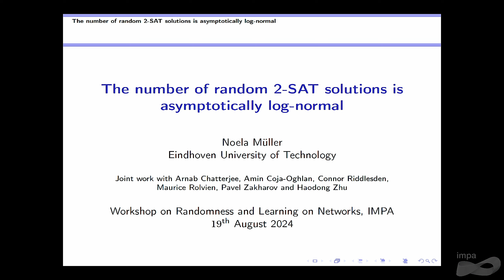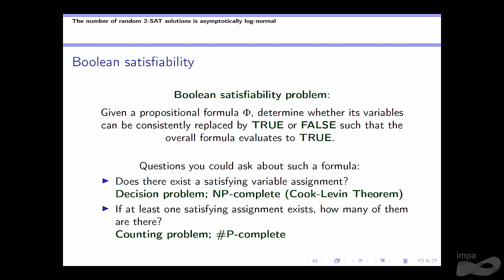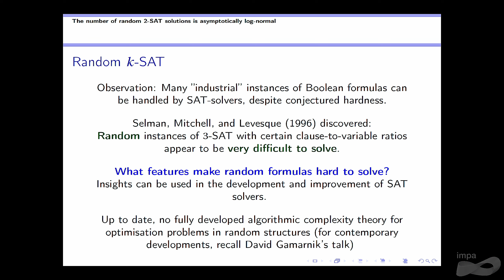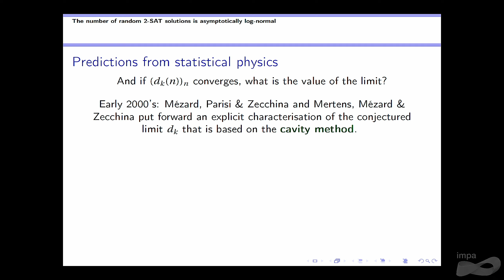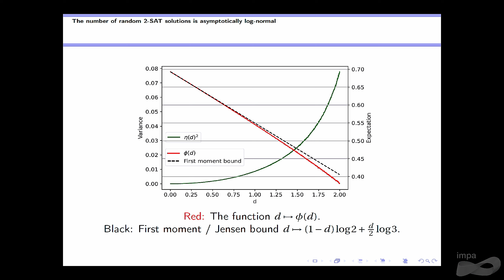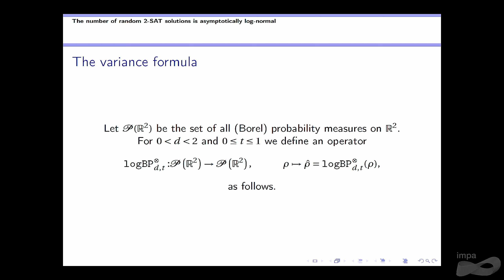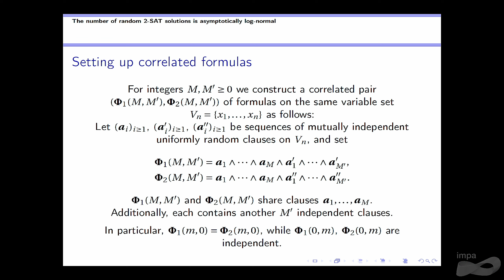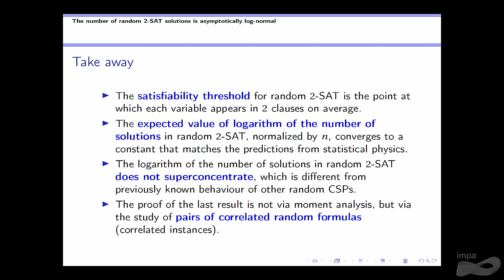Extended Program - Randomness and Learning on Networks - Noela Müller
Title: The number of random 2-SAT solutions is asymptotically log-normal
Speaker: Noela Müller (Eindhoven University of Technology)

August 5th to August 30th, 2024

The extended program gives researchers in discrete Probability, Statistics and related areas the opportunity to visit IMPA for a full month, while taking part in a loosely structured and related set of activities. The weekly schedule will consist of

- Talks by participating researchers (to be scheduled once their dates are confirmed);
- The second part of the minicourse in discrete Probability from week 1;
- Minicourses in Statistics aimed at PhD students with a strong mathematical background;
- Collaborative work and open problem sessions.

The extended program is open to all. A small amount of financial aid will be available, with priority given to young researchers and students from South American institutions.
Participants from RandNET institutions in Europe and Chile may be funded through secondments from this grant; contact the team leader at your institution for more details.